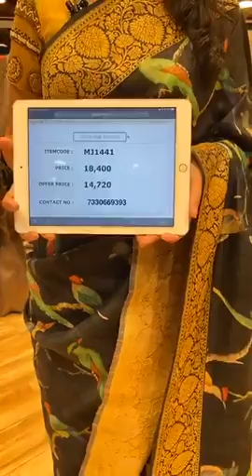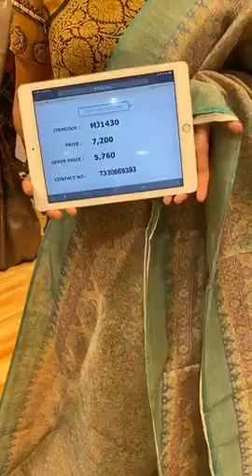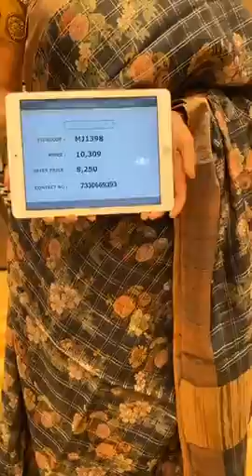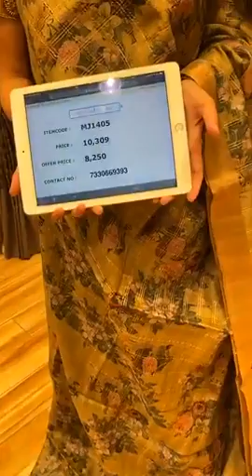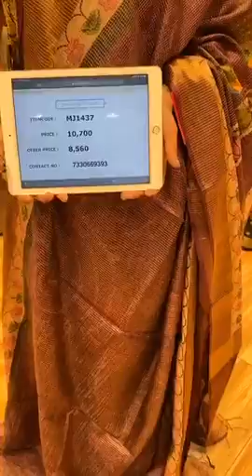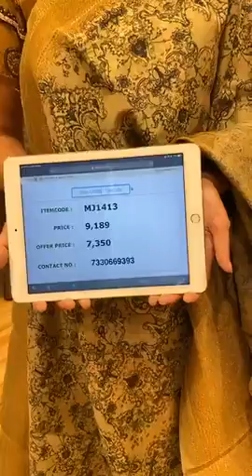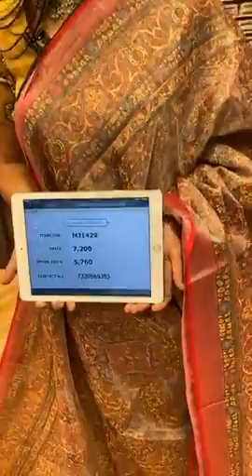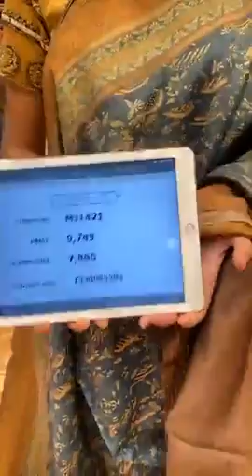Brand Mandir Facebook Live Tussar Saree Shopping- Live 27